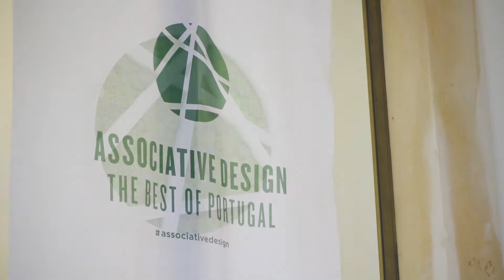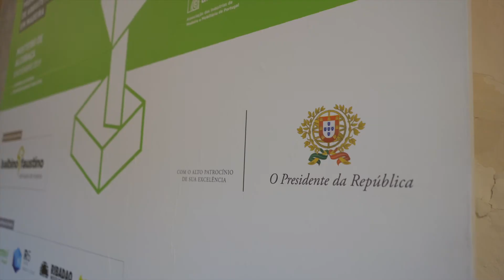Cerimónia de entrega do Prémio Nacional de Arquitetura em Madeira - PNAM'19